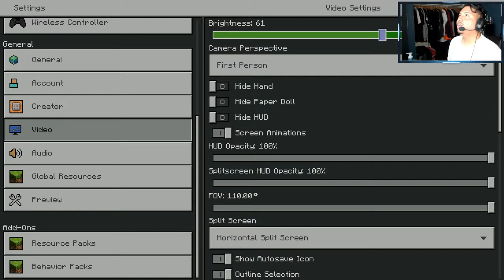PLAYING MINECRAFT FOR THE FIRST TIME! 🎥🔴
What's up snaaaakkkeess!! 🐍🐍🐍 Thanks for tuning into my channel. Today, I'm playing Minecraft for the first time with friends!!😎 so, let's see how this goes! 😅😅and if you do enjoy watching, I would really appreciate it, if you could leave a Like 👍🏾, Comment 💬, Subscribe ❣️and turning on notifications 🔔so, you never miss out on when I'm streaming or uploading a new video!! 😁 It will help out my channel a ton and thanks again for watching! 🥹🔥💯